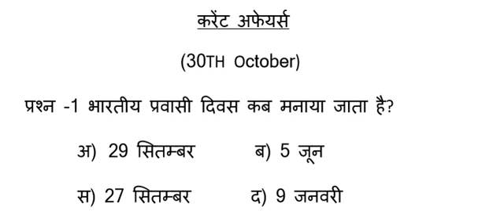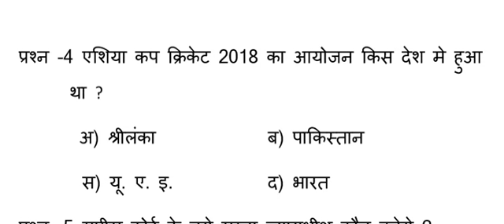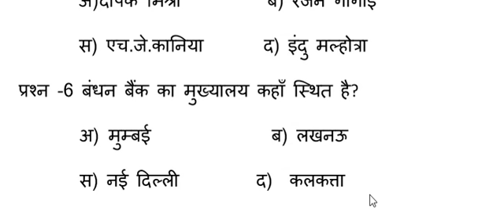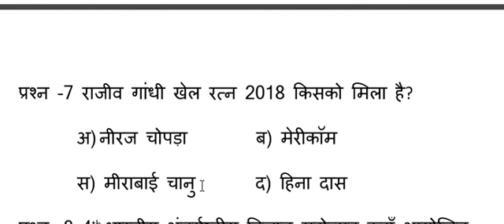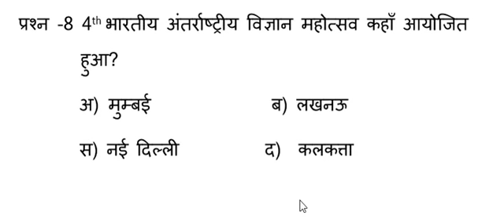#1 October 2018 Current Affairs II Daily Current Affairs in hindi II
1 October 2018 Current Affairs II Daily Current Affairs in hindi II